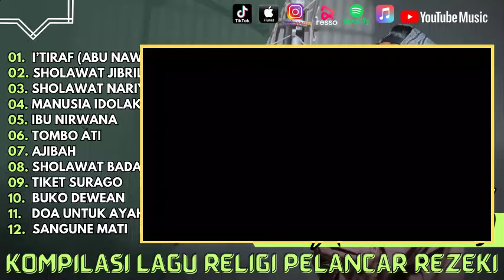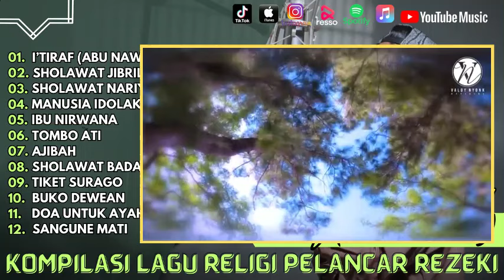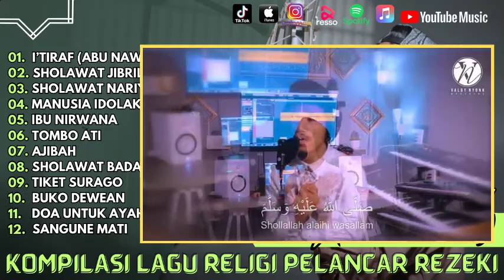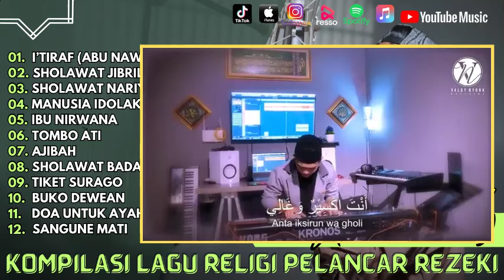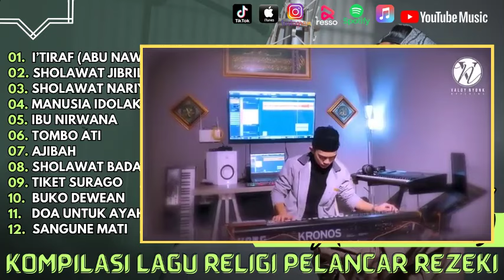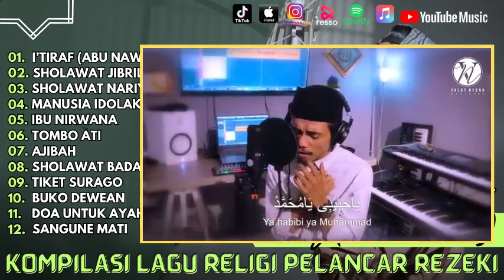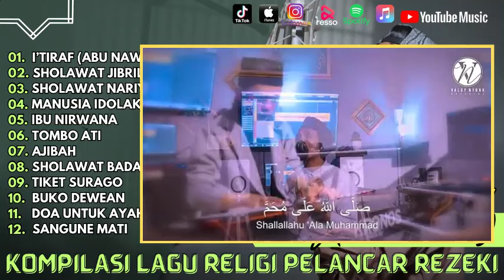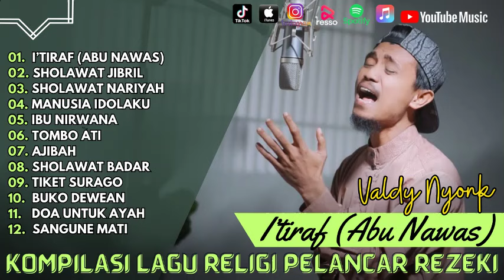I'TIRAF (SYAIR ABU NAWAS) - VALDY NYONK | SHOLAWAT JIBRIL | NABIYULLLAH MUHAMMAD | TERBARU 2024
01.  I’Tiraf (Abu Nawas)
02. Sholawat Jibril
03. Sholawat Nariyah
04. Manusia Idolaku
05. Ibu Nirwana
06. Tombo Ati
07. Ajibah
08. Sholawat Badar
09. Tiket Surago
10.  Buko Dewean
11.   Doa Untuk Ayah
12.  Sangune Mati